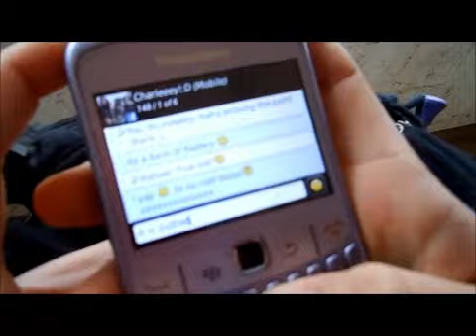jade's dirty little secret xD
And now we know what Jade spends her time doing.

YOU ASKED FOR THAT ONE JADE xDDDD sorry about the rubbishness of most of the pictures btw ;)